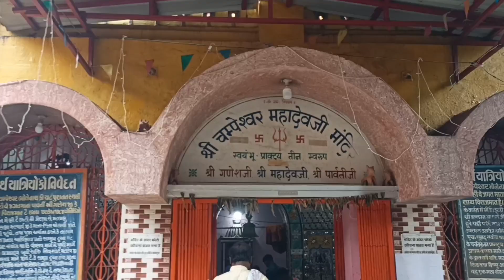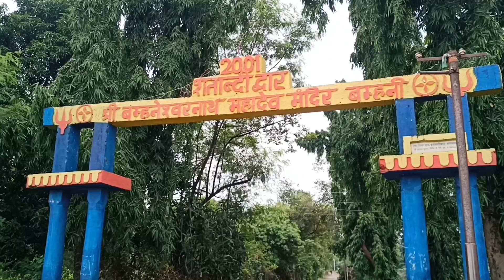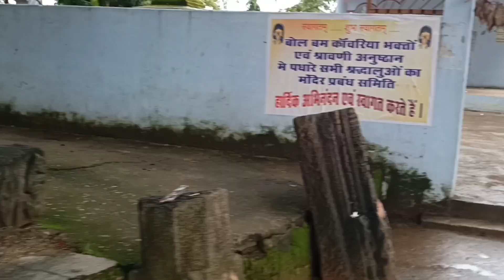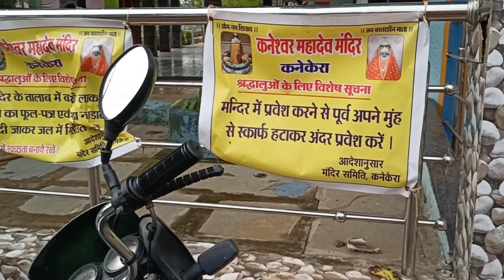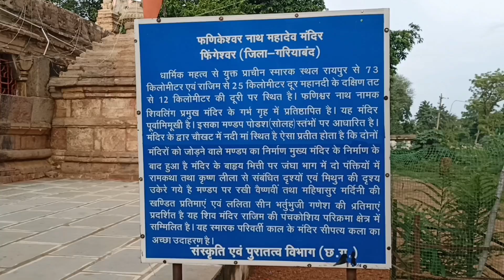पंचकोसी यात्रा भाग 2 | Panchkoshi Yatra bhag 2 | Panchkoshi parikrama। पंचकोसी परिक्रमा भाग 2